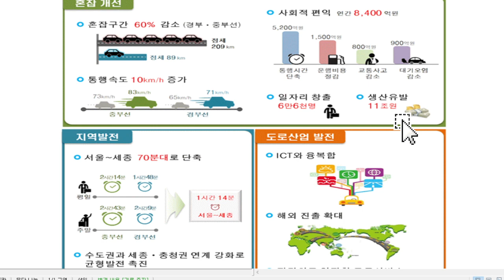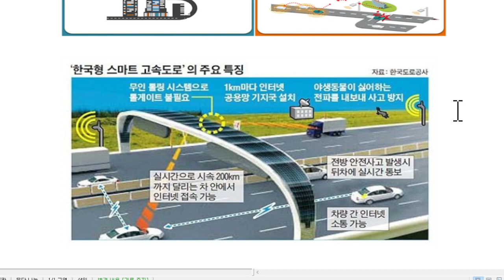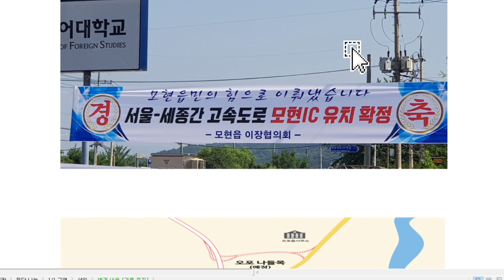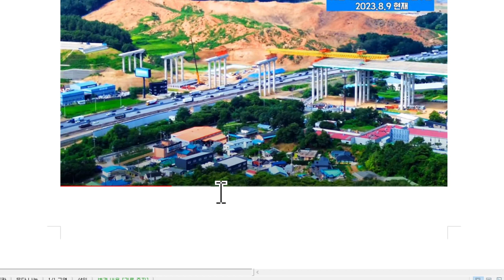세종 포천고속도로와 모현IC 동용인IC 원삼IC 집중분석